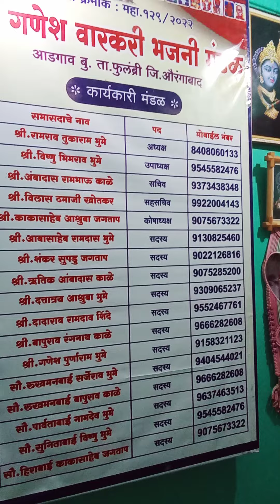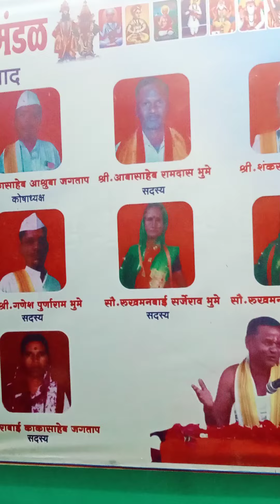श्री गणेश भजनी मंडळ आडगाव बु रामराव पाटील भूमे पाहिला पाहिला नंदाचा नंद न